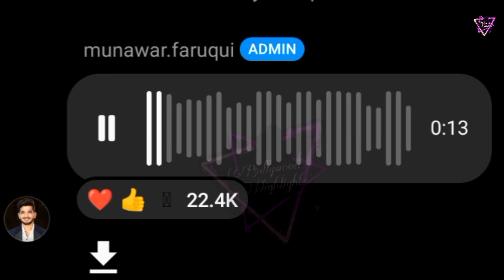Congratulations Munawar 🥳 Munawar Ne Fan's Ko Diya Surprise